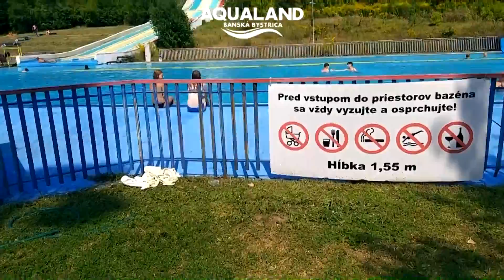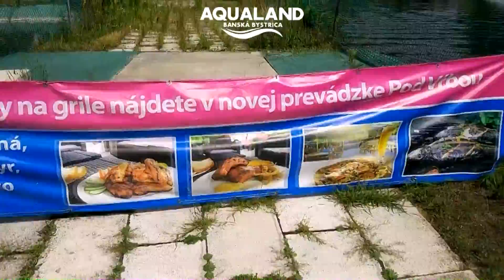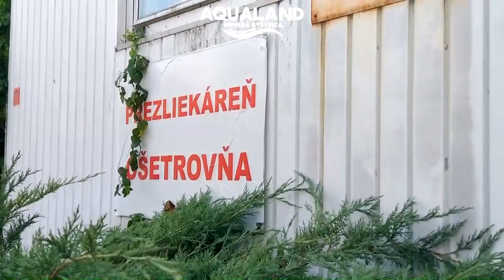AquaLand Banská Bystrica (očami zákazníka)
Pan Sninský by sa mal chytit za nos a obstarávať nielen Dixon a ryžovať peniaze z ľudí hanba toto ...